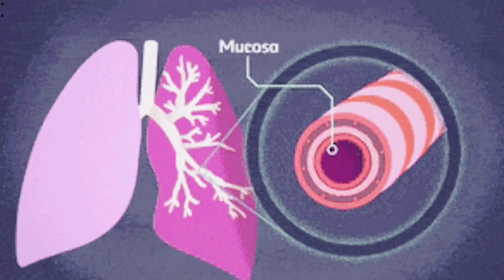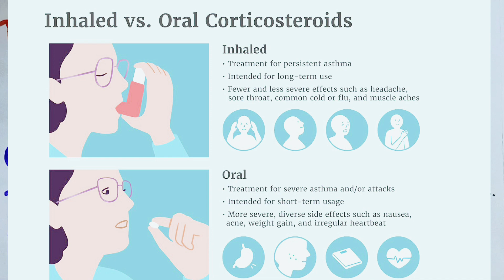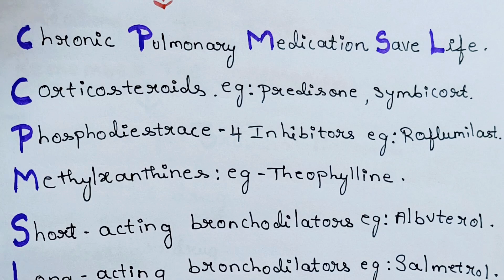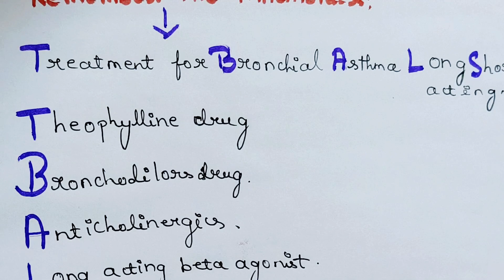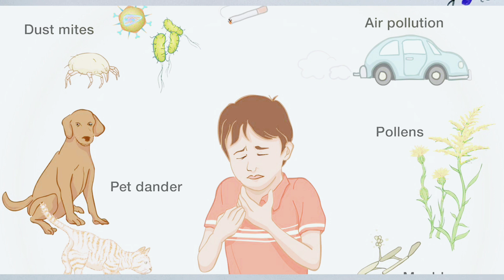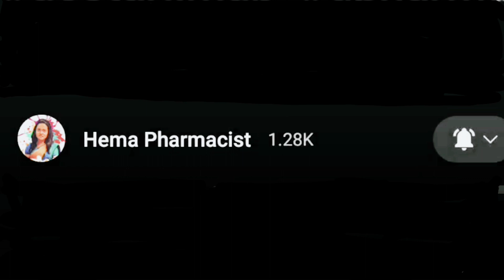Asthma, COPD Treatment and Management in Tamil/pathophysiology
Hey everyone
In this video will discuss about Asthma
Is it possible to cure Asthma?
Definition
Treatment and management of COPD and Asthma

Link for Hypertension part-1

★ PHARMACY NEWS👇Link

pharma

Thanks
@Hema Pharmacist#exitexam